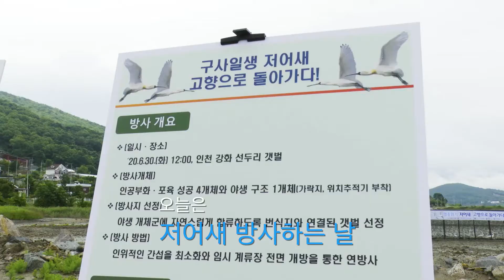[국립생태원] 멸종위기 야생생물 저어새 이야기